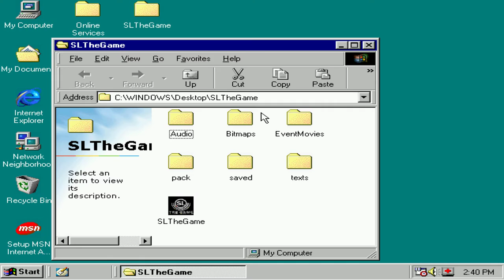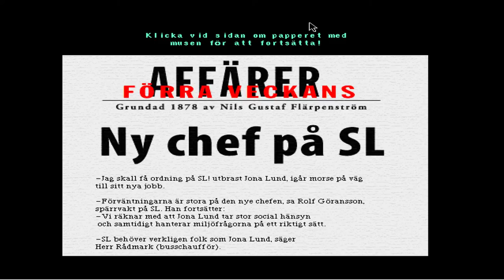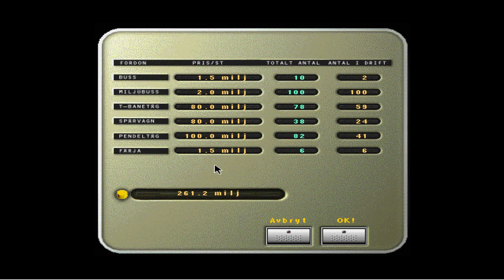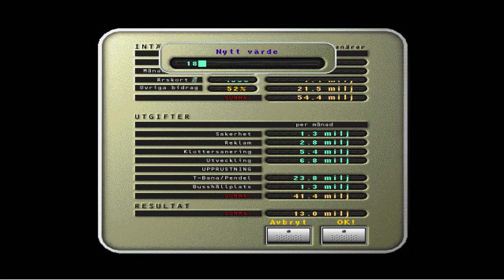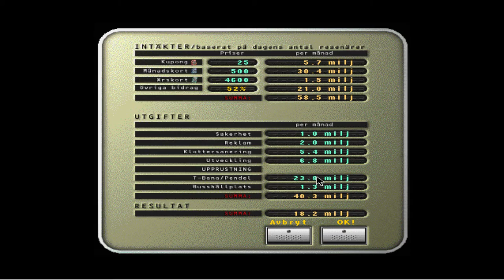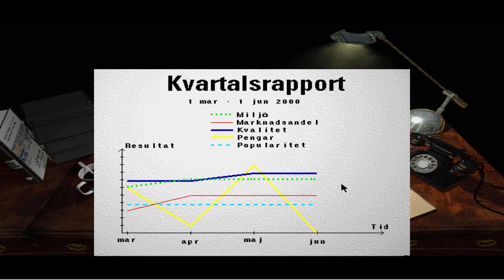Nostalgiska Spel: SL The Game - Chef i en Halvtimma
Långt innan Cities in Motion var en grej: SL THE GAME!